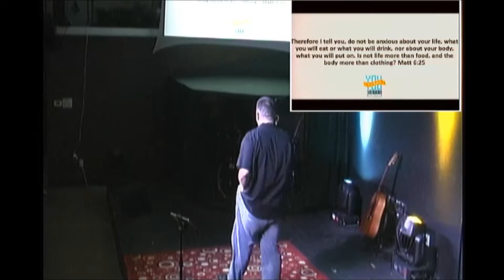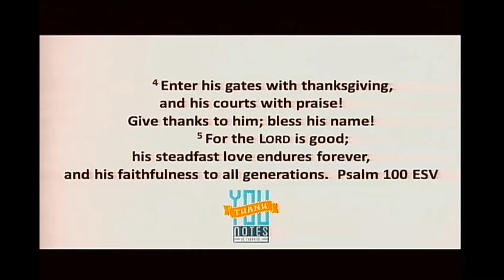Thanksgiving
Where did we go wrong with Thanksgiving? And can we go back to a day of thanks?